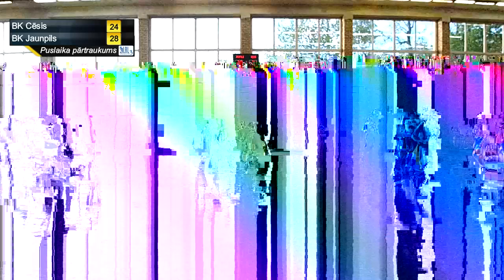LBL3 Finālsērija: BK Jaunpils - BK Cēsis/Cēsu sporta skola